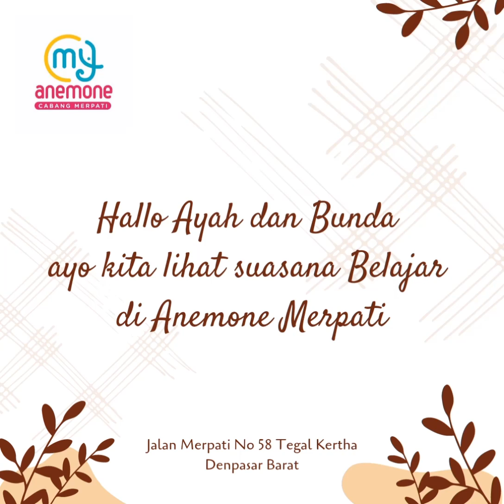Suasana belajar di Anemone Merpati💕